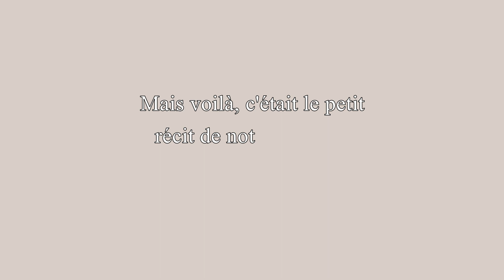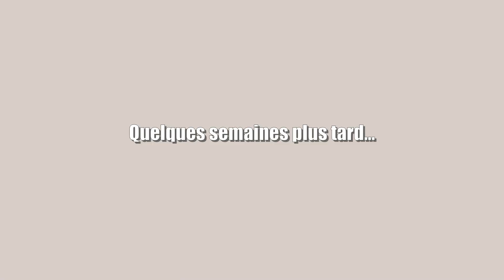JE CHANGE DE TÊTE ET ON SE FAIT TATOUER !!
Je filme avec le SONY ZV-1
Mon logiciel de montage : Movavi Éditor plus